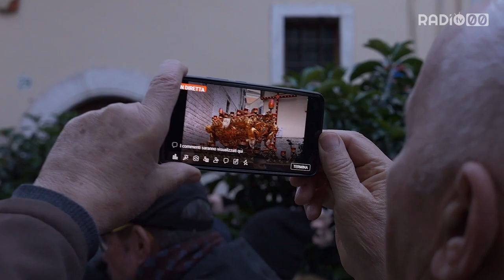L'uscita della processione dei Misteri dalla Chiesa di San Domenico